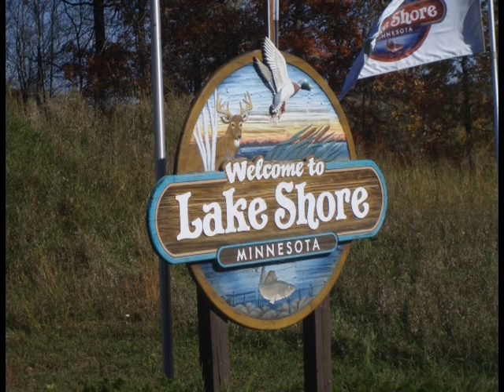The City of Lake Shore, MN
Lake Shore, MN is located in the Brainerd Lakes Area. Seven lakes are located within the city limits.

Skiing, fishing, tubing, hiking, biking, and fine dining are available in Lake Shore, especially on the well-known Gull Lake. With a quick drive to neighboring town Nisswa, residents and visitors can enjoy shopping, as well.